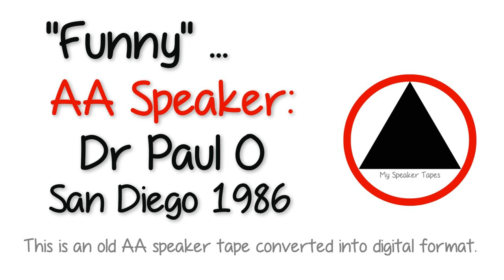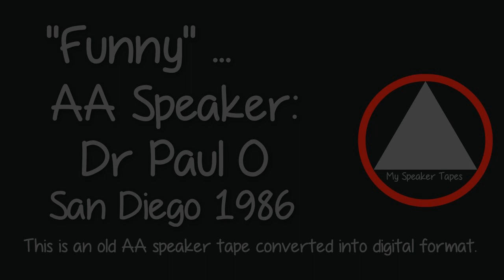Funny AA Speaker Dr Paul O San Diego 1986 Dr Alcoholic Addict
Dr Paul O speaking in San Diego in 1986 is an old AA speaker tape converted to digital format for me by another AA member. The tape is very funny. The file was only named Dr Paul O San Diego 1986 with no other information.

Today I know that Dr Paul O wrote one of the personal stories in the Big Book of Alcoholics Anonymous called DOCTOR, ALCOHOLIC, ADDICT (BB Third Edition). In the Fourth Edition the story is called Acceptance Was The Answer. Useful quotes from the chapter:

- “And Acceptance is the answer to all my problems today.”
- “When I stopped living in the problem and began living in the answer, the problem went away.”
- “If I focus on the problem, the problem increases; if I focus on the answer, the answer increases.”

Dr Paul O touches on these topics in this tape. See below for more Dr Paul O.

Take what you need and leave the rest.